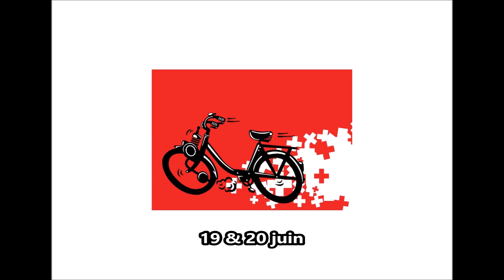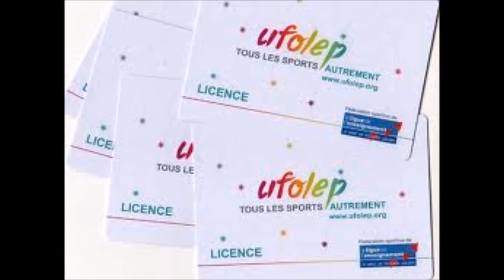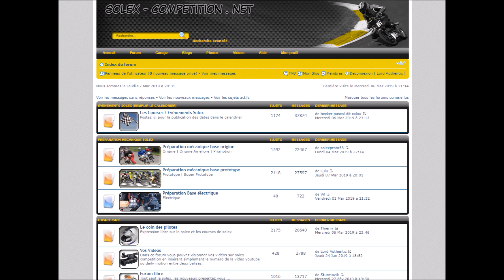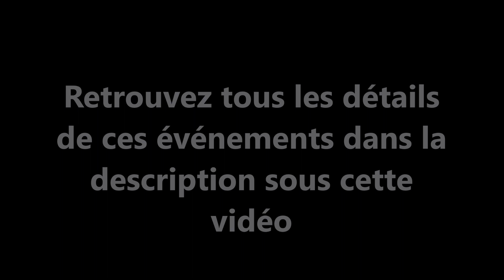Agenda Sorties Solex 2020 - Lord Authentic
33e salon du véhicule de collection de Reims
Rando Mob' & 50cc du moto club de Chalindrey (25 avril)
8e EUROSOLEXINE / 50 ans du Solex 5000 (1er au 3 mai)
6 Heures Solex de Grières (29 ou 30 août)
Chambley circuit (22 août) organisé par la section "Solex Passion Mécanique" du Foyer d'Education Permanente (F.E.P.) de THIAUCOURT

Musique de générique de fin : Piano Rock Instrumental / Hyde - Free Instrumentals

[événement off : 4 Heures Solex de Saint Etienne des Oullières (11 juillet)]